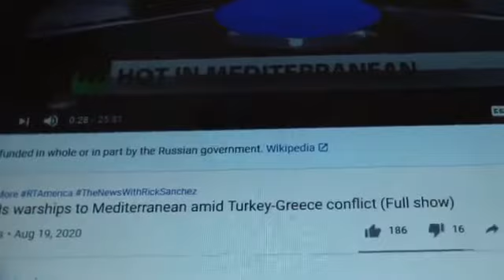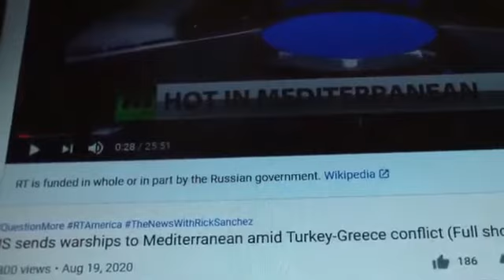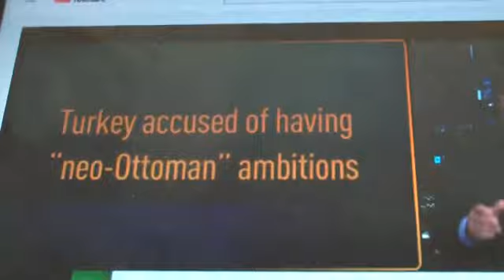Re post 10horns about to fight each other!!